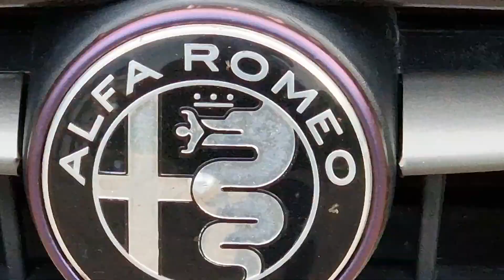Alfa Romeo Owners Club, Shropshire, meet up, May 23